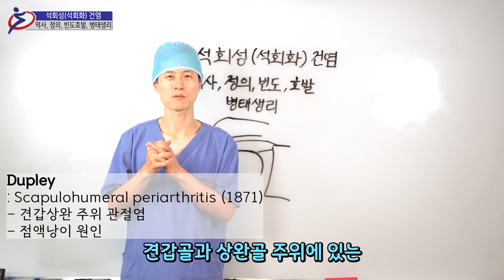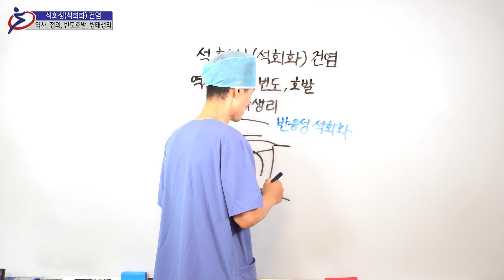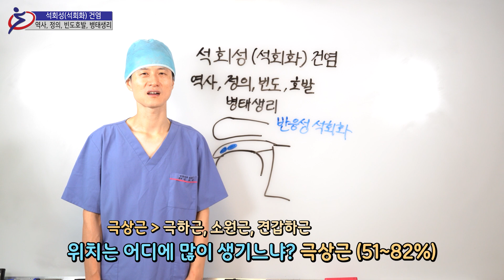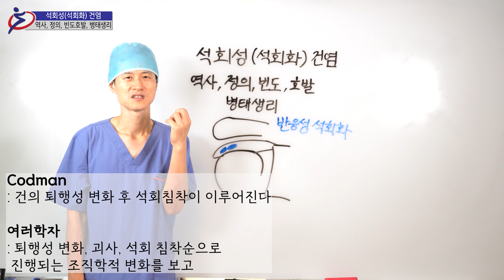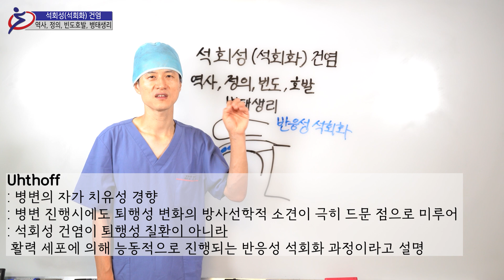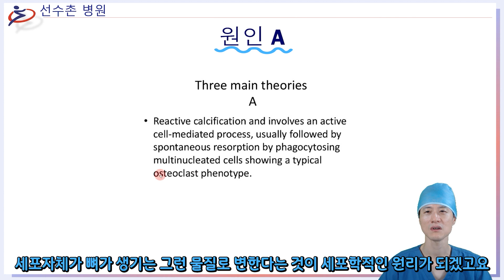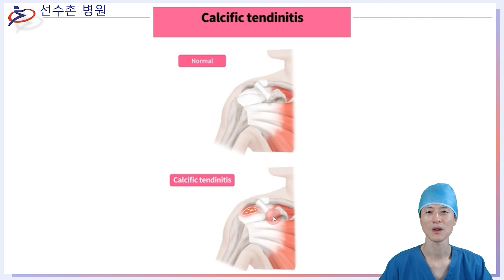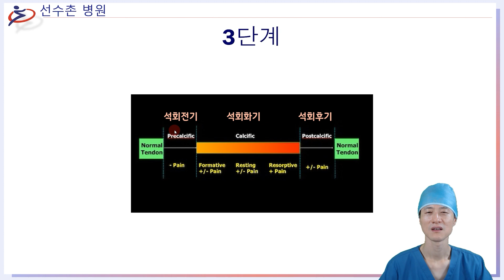석회성(석회화) 건염 1 - 역사, 정의, 빈도호발, 병태생리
석회성 건염때문에 어깨 아프신 분들 계신가요?
오늘은 석회성건염에 대한 첫번째 영상입니다^^
주로 어느 위치에 생기는지,
어떤 경우에 석회성건염이 생기는지 등등